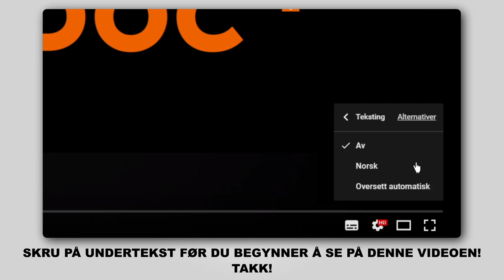Hvordan bytte foran stabilisatorstag på VW POLO 5 (612) [AUTODOC-VIDEOLEKSJONER]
Hvordan bytte foran stabilisatorstag / foran lenkearm / foran stabstag på VW POLO 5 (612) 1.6 Sedan 2009–og frem til nå [AUTODOC-VIDEOLEKSJONER]

Stabilisatorstag for kjøretøyet AUDI A1 Hatchback (8X1, 8XK) (05.2010–...) / SEAT IBIZA IV Hatchback (6J5, 6P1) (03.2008–...) / SEAT Toledo IV Hatchback (KG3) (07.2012–...) / VW POLO V Hatchback (6R1, 6C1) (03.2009–...) / SKODA FABIA III Hatchback (NJ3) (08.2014–...) bør som regel erstattes i én og samme prosedyre. Det er imidlertid noen små forskjeller, på grunn av spesifikke egenskaper ved kjøretøyets design.

🛠️ Verktøyene du trenger for å erstatte foran stabilisatorstag:
- stålbørste
- WD-40 spray
- bremserens
- kobberpasta
- kombinøkkel nr. 17
- pipenøkler nr.16
- pipenøkler nr.17
- HEX bit nr. H5
- hjulpipe №17
- skrallenøkkel
- momentnøkkel
- stoppekloss